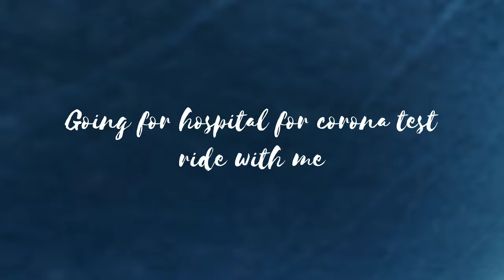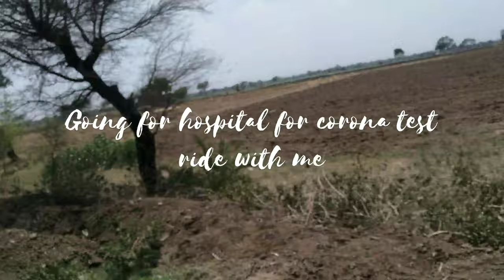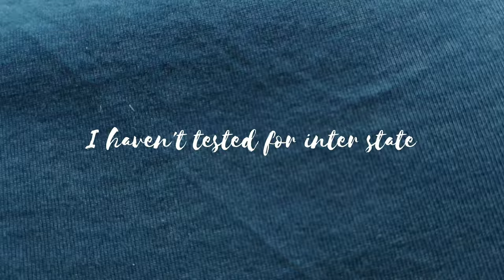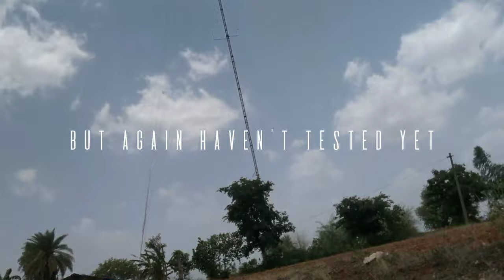Vlog #14 | aesthetic travel vlog ( trying to get covid test ) // camel show // yours truly, trie 🧘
Hey

I hope you all are doing so well during this lockdown.
This is my little gesture for you all , I will create daily vlogs for you so that you all can enjoy.